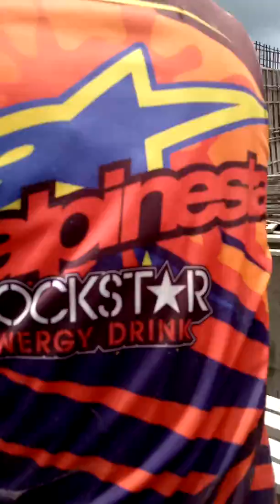Lagi pasang dinding doll di spilwel#ilmiilfi anwar